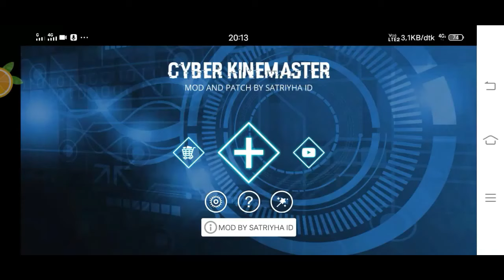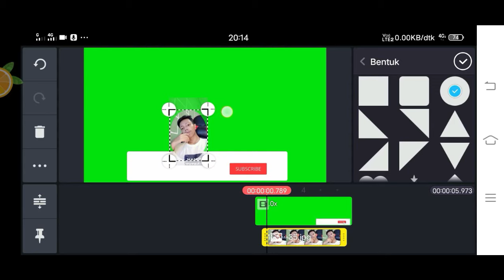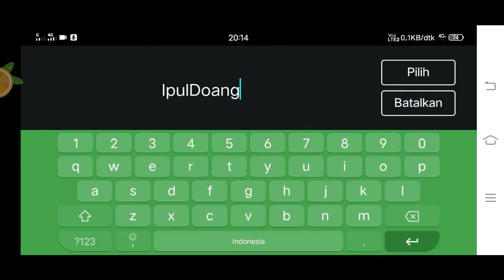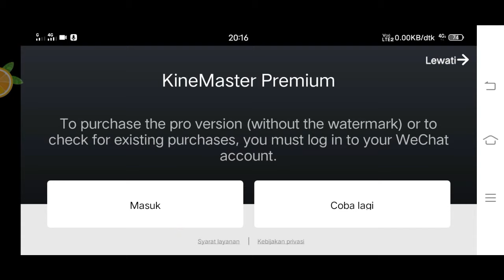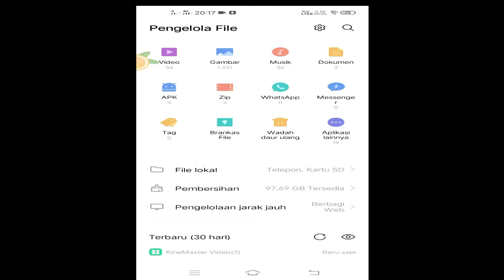Cara Membuat Animasi Tombol Subscribe dan Lonceng di Hp android di Kinmaster || ipuldoang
HALOO GENGSS kali ini kita solo rangked dulu menang kalah udah biasa yang penting kita happy
jgan lewatkan game playnya semoga kalian terhibur selamat menonton

jgn lupa dukung chanel saya dengan cara klik... !!